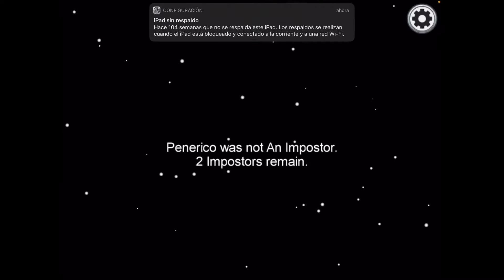Mi MALA SUERTE Continúa! | Among Us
A qué creen q huelo?